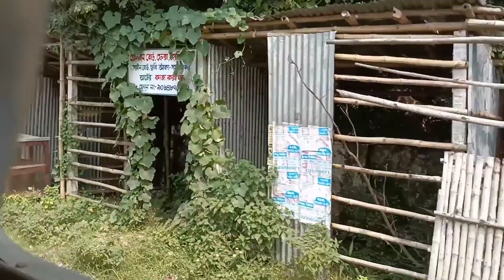রাতে মাংস ভাত খেতে গেলাম, সোনালীর ভালোবাসা পশুপাখির প্রতি ❤️😍 2022